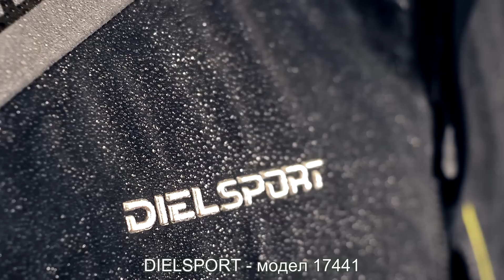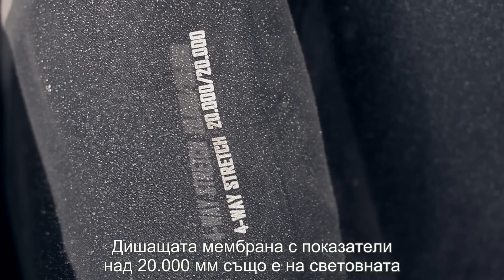ДИЕЛ СПОРТ :: МЪЖКО ЯКЕ ЗА СКИ 17441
Представяме ви едно високотехнологично скиорско яке от новата колекция на Диел Спорт.

МЪЖКО СРЕДНО ДЪЛГО ЯКЕ ЗА СКИ 17441

• Този оригинален модел е изпълнен чрез специалната технология на Диел Спорт за три-измерно кроене 3D Tailor, която улавя цялостно формата на тялото, като разделя дрехата на близо 20 отделни части като рамо, подмишница, лакът и т.н.
• Предлага в шест различни разцветки, декорирани с лазерни елементи, изпълнени по модерна безшевна технология и дава възможности за комбиниране според всеки вкус с разнообразните модели и разцветки панталони от новата колекция на Диел Спорт.
• Лицев плат с мембрана LAKA SUPER STRETCH - изключителна комбинация от четири-странна еластичност и върхови показатели на защита - водоустойчивост/дишане - 20 000/20 000.
• Всички други материали, от хастара и изолацията чак до конците също са еластични и създават едно яке е с елегантен силует, който следва движенията на тялото и дава максимална свобода и при най-динамично каране.
• Топлоизолацията 3M THINSULATE FLEX се разтяга заедно с лицевия плат 40% във всички посоки и след това възвръща първоначалното си състояние без да се набръчка, скъса или да се нарушат изолационните й свойства.
• Елементи с естествен пух предпазват гърба от студ.
• Детайл от мека материя пази брадичката от студения край на ципа, а яката и джобовете са подплатени с топъл полар.
• Всички шевове са подлепени. Циповете са ветроупорни и водоупорни.
• Външната качулка се регулира триизмерно и е прикрепена към якето с цип, за да се свали, ако не е необходима.
• Якето има вградена маска, предпазваща лицето дори при екстремно ниски температури.
• Еластичен мех на талията дава допълнителна защита срещу вятъра и снега.
• Вентилационни отвори с ципове под мишниците помагат за регулиране на вътрешния климат.
• На китката има възможност за прецизно регулиране и допълнителен еластичен маншет, за да не навлиза сняг между ръкава и ръкавицата.
• Магнитните копчета сами се намират и закопчават, без усилие и без да е нужно да се свалят ръкавиците.
• Моделът разполага с множество практични джобове: за телефон; вътрешен джоб за лесен достъп до важните предмети; джоб за ски-маска или очила с микрофибърна кърпичка за почистване; дискретен джоб на левия ръкав за лифт карта; карго джоб на гърба, който може да побере доста необходими вещи и да ви спести носенето на раница.
• В страничния джоб ще намерите ключодържател, който ще ви предпази от търсене на ключове по пистата.